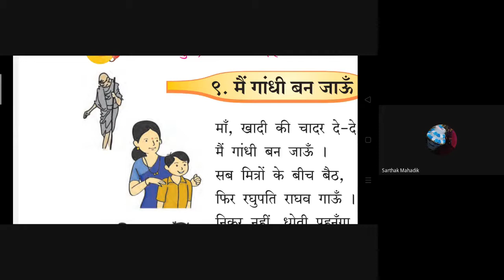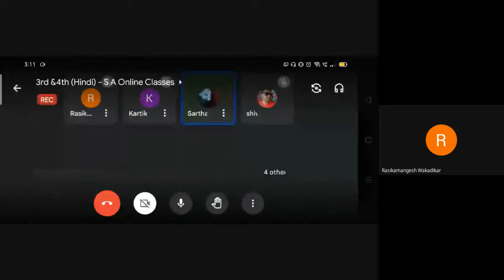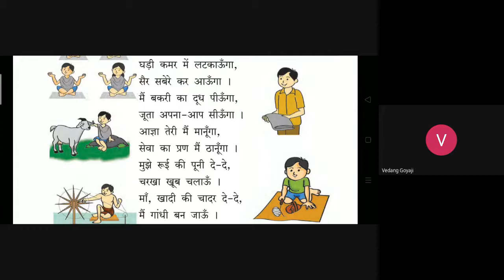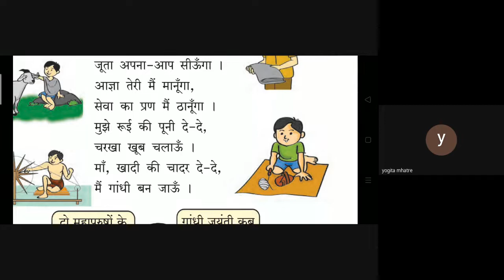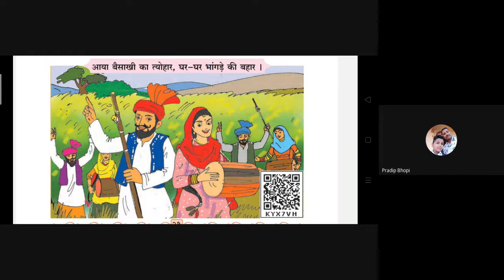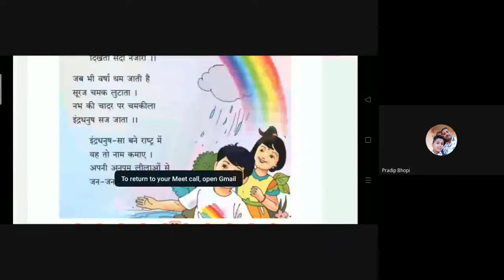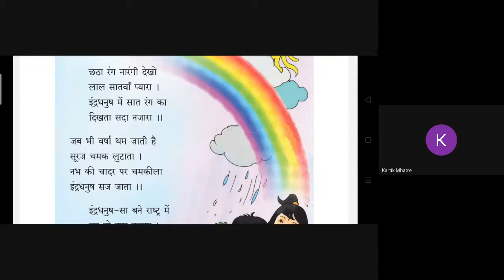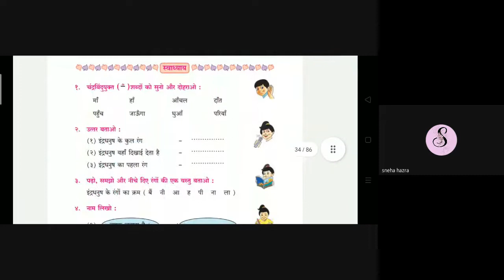L12 3rd & 4th Hindi SA Online Dt 28Oct 2021